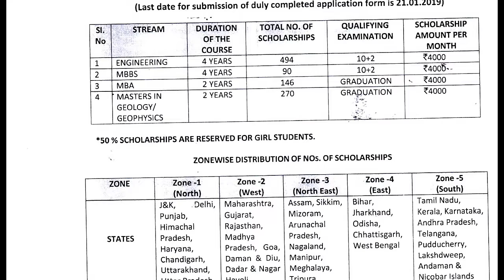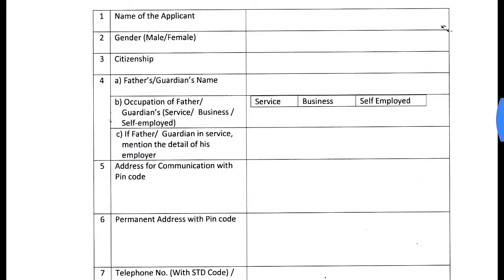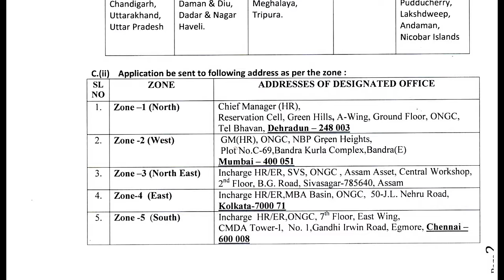* Biggest Scholarship for all Students - Medical & JEE. Apply Now, 21 January last date. *